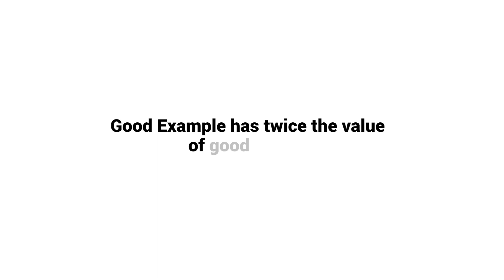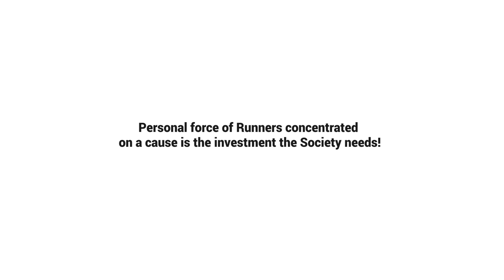Running the Extra Mile@Extreme Sport of Fundraising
Passion for Running channelized into impacting lives - the personal bests get Better!